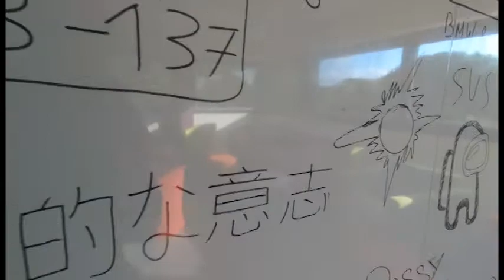L'Institut Informatique Appliquée de Saint Nazaire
Créé en 1987 en Mayenne, l'Institut d'Informatique Appliquée forme aux métiers de l'informatique et du numérique, de Bac +2 à Bac +5. A Saint-Nazaire depuis 2021, l'IIA propose le BTS SIO, option SISR et SLAM.